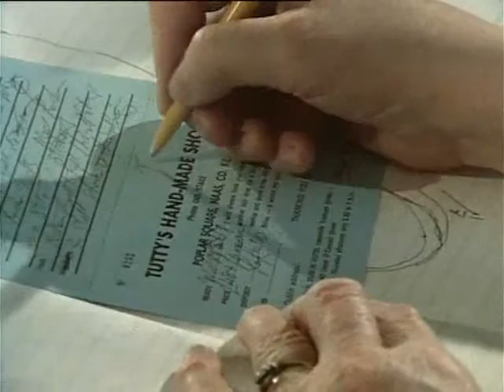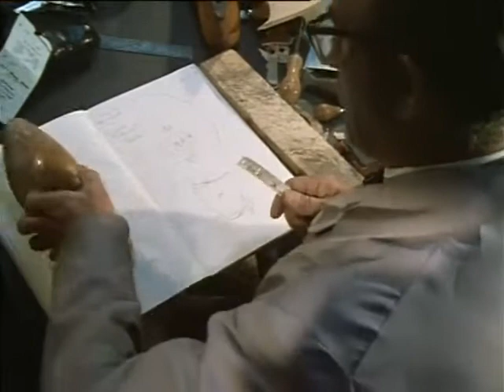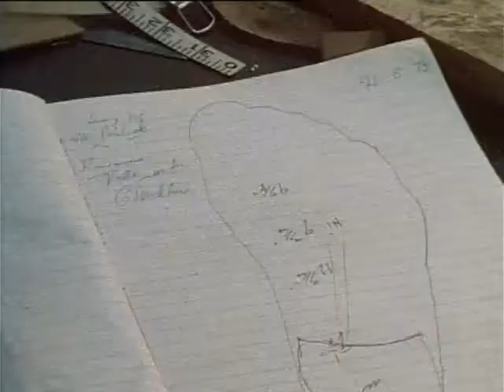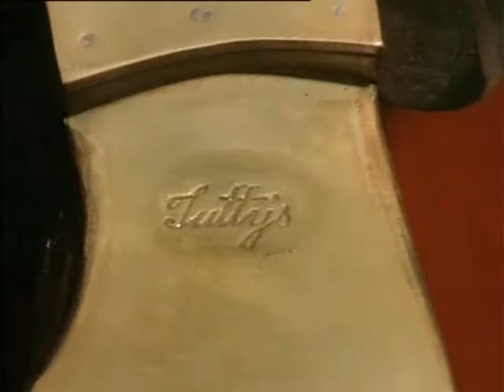Hands - Episode 26: Shoe Making